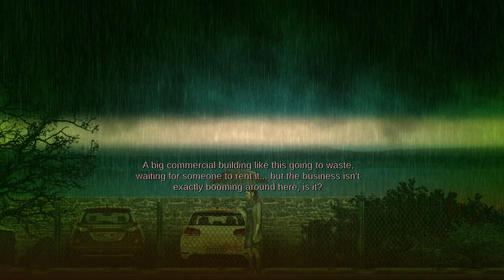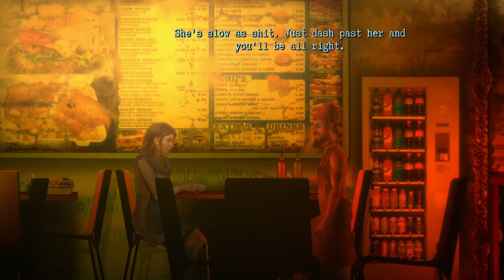Burnhouse Lane Part 5 Can we save Arno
Alright Troops? Sorry i haven't uploaded in a week i have and still am a bit sick. But i am back with burnhouse lane  part 5. In this episode can we save Arno?